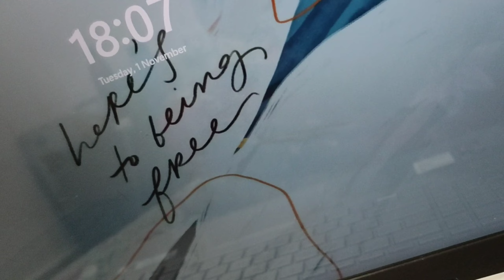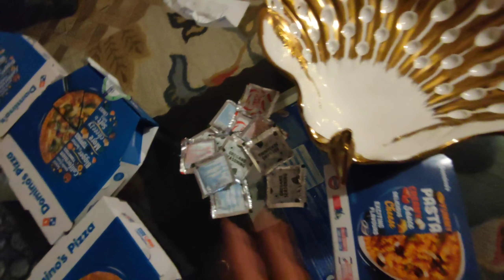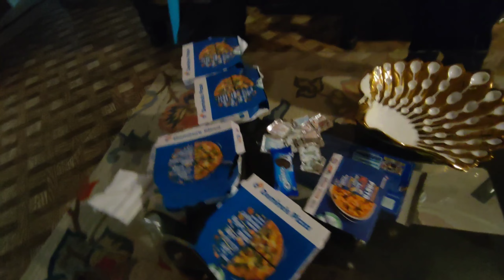Nature✨ 🌿🍃😍 Dominos Pizza Party 😋🍕 Sunny Day🌞 Positive Vibes✨🌟🌈